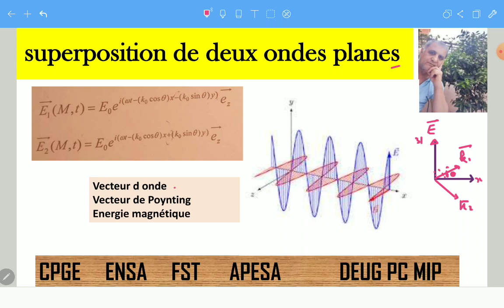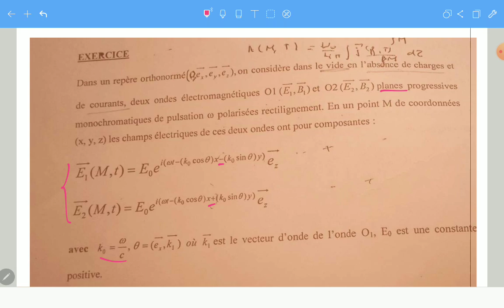Superpositions de deux ondes planes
étude de la superposition de deux ondes électromagnétiques planes, calcul du champ électrique et magnétique totale, calcul de la vitesse de phase et du vecteur de Poynting